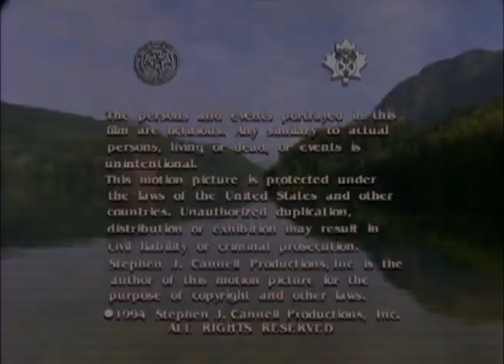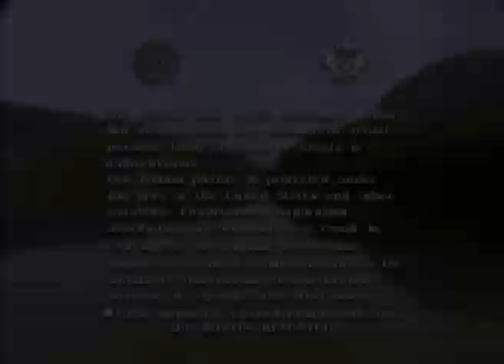Classic TV Theme: Hawkeye (Lynda Carter • Stereo)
This 1990s syndicated series was based on novels of James Fenimore Cooper. Despite a fine pair of leads (Lee Horsley and Lynda Carter) it was another one-season wonder. Nice theme from Joel (son of Jerry) Goldsmith who did a lot of composing for productions based in the Great White North, particularly the Stargate SG-1 franchise.